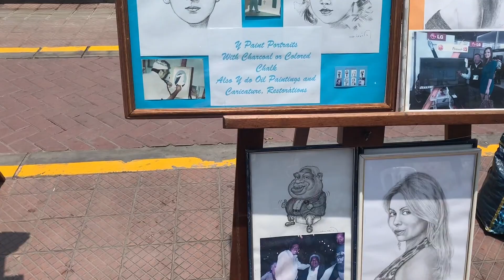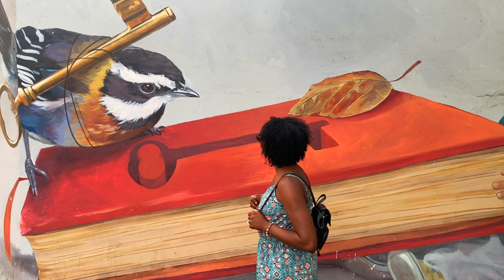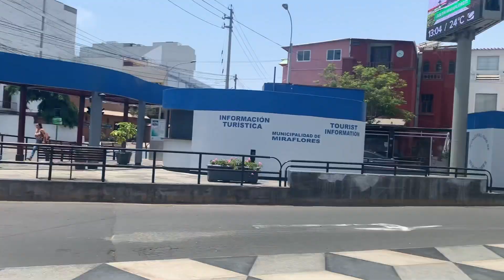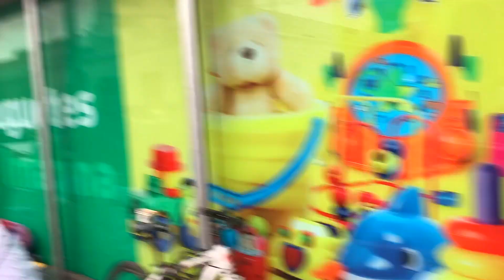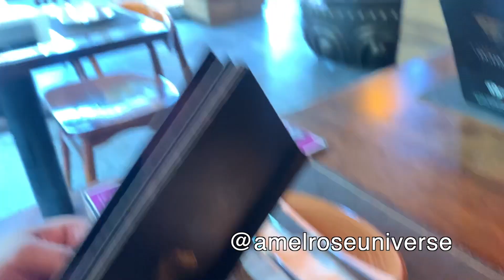PERU TRAVEL VLOG l Video Diary, Honeymoon, Baecation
S U B C R I B E , L I K E , C O M M E N T

This vlog is from February when we went to PERU for our honeymoon but I never uploaded it! So here you go, I hope y’all enjoy our vacation!

*Galations 6:9 " Do not grow weary in well doing, for you will reap in due season. "

SC: Maryrose2001